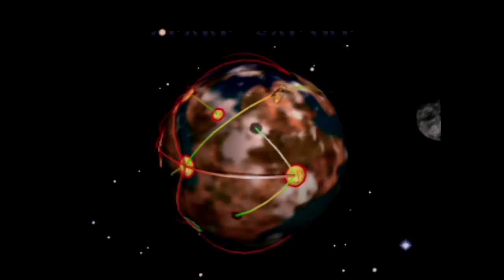36 Blast Corps Corvine Bluff